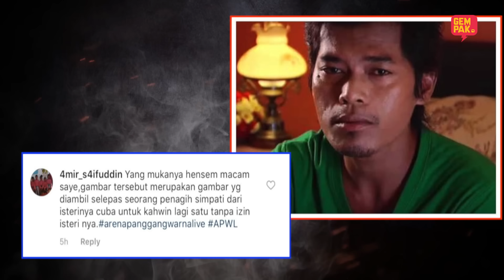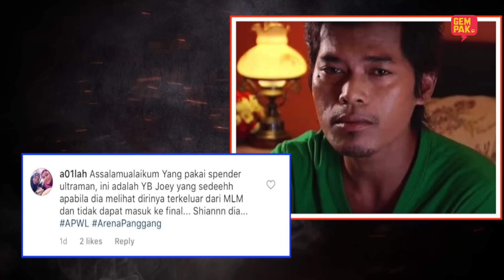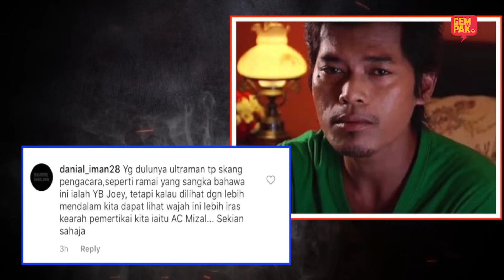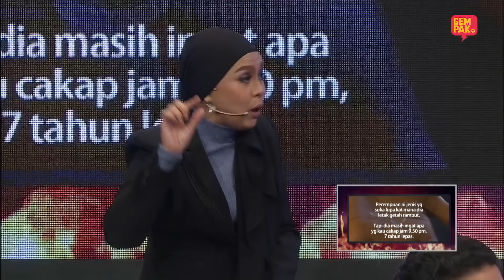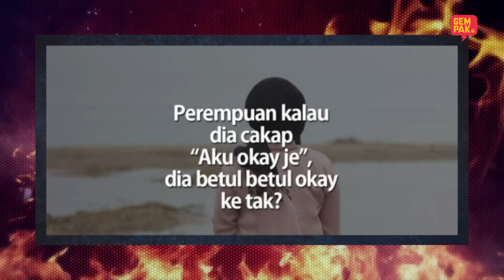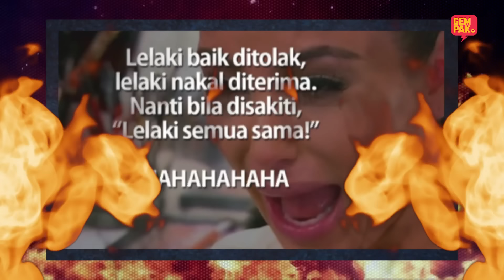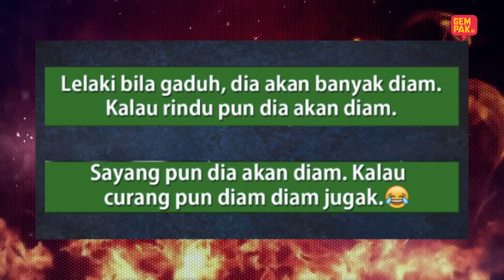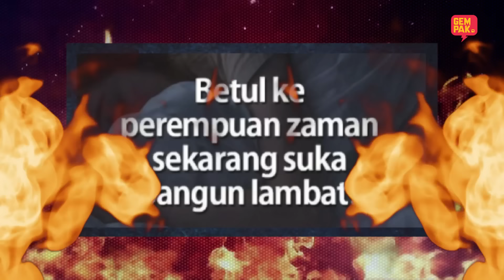[Episod Penuh] Arena Panggang Warna Live - Episod 10